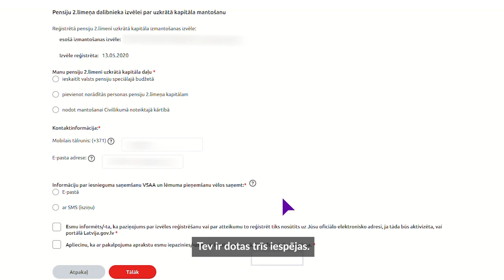Tava pensija #5: Kurš mantos tavu pensijas uzkrājumu?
Kopš 2020. gada 1. janvāra tev ir iespēja sakārtot sava pensijas 2. līmeņa mantošanas kārtību.

Dodies uz latvija.gov.lv, sadaļu "VSAA informācija un pakalpojumi".

Tev ir dotas trīs iespējas:
1) Ieskaitīt valsts pensiju, speciālajā budžetā – tavs uzkrātais uzkrājums paliek valsts budžetā un tiks ņemts vērā, aprēķinot apgādnieka zaudējuma pensiju.
2) Pievienot norādītās personas pensiju otrajam kapitālam – tu vari norādīt konkrētu personu, kurai vēlies pievienot savu uzkrāto pensijas uzkrājumu.
3) Nodot mantošanā civillikuma noteiktajā kārtībā – tu novēli uzkrāto pensijas uzkrājumu saviem mantiniekiem.

Atceries! Savu pensijas 2. līmeņa mantošanas izvēli tu vari mainīt neierobežotu reižu skaitu.